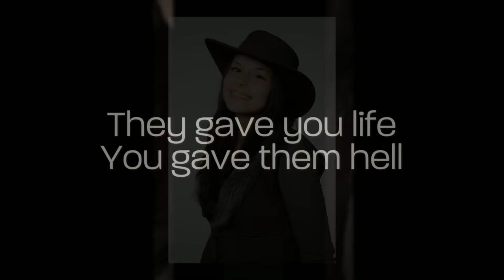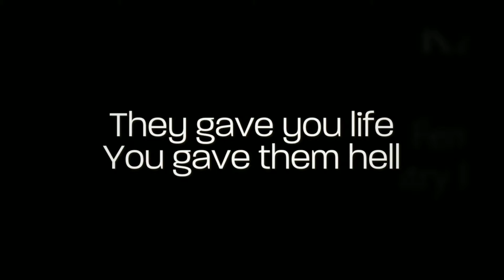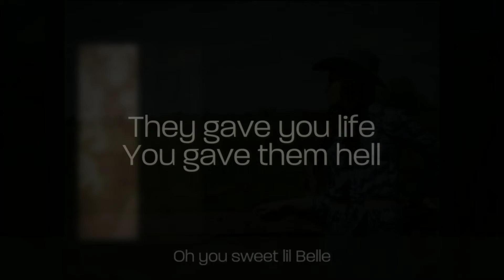"Sweet Lil Belle" Lyric Video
Written by Raul Medina/Mireya Valdes-Medina
From the Manhattan Production Music release Live Trax 75